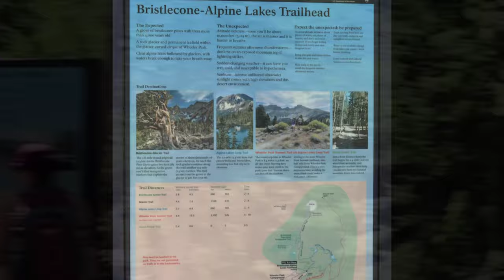Great Basin | Hiking to Teresa Lake & Stella Lake